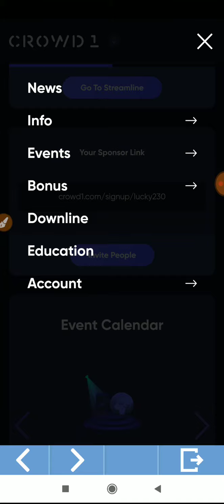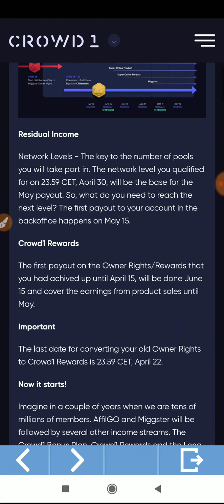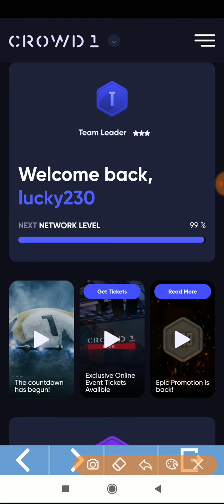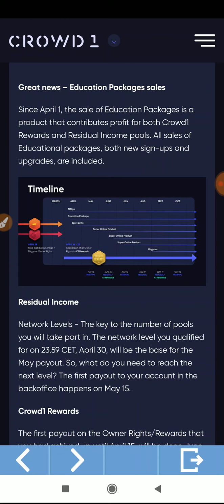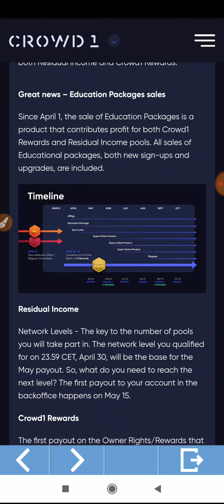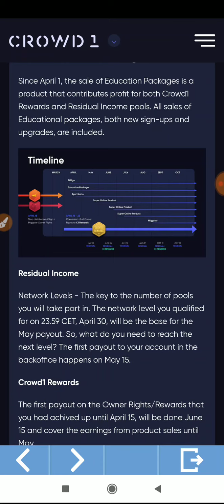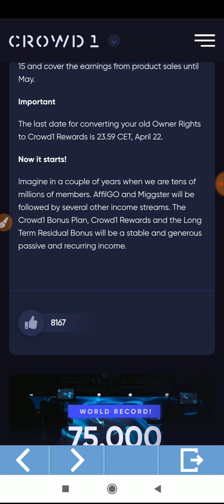How to buy crowd1 first online event ticket & more updates (Anil Sangwan 9813747230)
Atcc  releted all news and videos के लिए group join करें